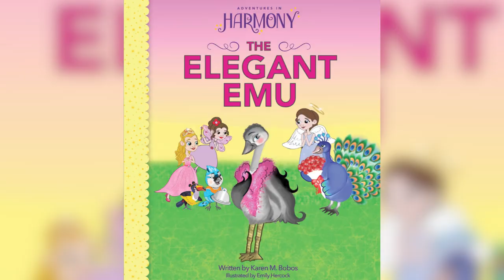Kids' Book Reviews: THE ELEGANT EMU by Karen M. Bobos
THE ELEGANT EMU
(Adventures in Harmony series)
by Karen M. Bobos

The magical sisters are enrolled in an etiquette class when their manners are not fit for the king and queen of the enchanted land of Harmony. Can Elizabeth the Emu help the royal sisters?

In the beautiful and peaceful land of Harmony, three magical sisters and royal daughters of the land, uproot the kingdom’s tranquility with some not-so-polite actions —nose-picking, belching, and other noisy...expulsions. Their parents, the King and Queen, enroll the sisters in the elegant Elizabeth the Emu’s etiquette class where they learn manners and other ways to self-improve like being on time, politeness, and proper personal hygiene.

Elizabeth the Emu explains to Angel Scarlet, Princess Daphne, and Fairy Cora that having proper etiquette is more than good manners, it’s about being kind and courteous. And for the sisters? Well, let’s just say that they will be needing more than one lesson from Elizabeth the Emu’s etiquette class.
You can find this book at our Amazon store:

Our Amazon store is where you will find all of the books that the Bobos Babes review as well as accessories that they wear and some of their fairytale costumes (some costumes were handmade).  You will also find some of their favorite toys and children's gear and clothes.

Please support the authors of these FABULOUS books by purchasing a copy for your very own home library.  The Bobos Babes love to read these books over and over again and so will your kids!

to learn more about Bobos Babes Book Reviews and the other Bobos Babes shows.